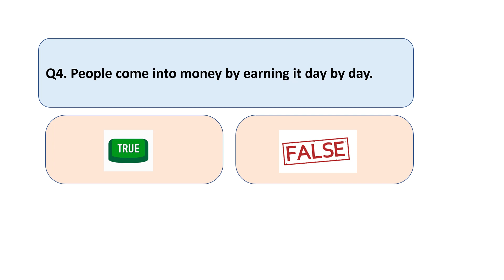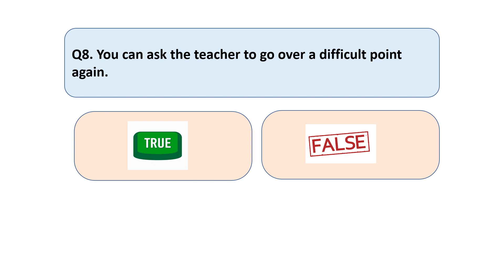Language Accuracy Basic 17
Open my hard drive link and download Basic Language Accuracy quizzes onto your PC or Laptop
Open my hard drive link and download Intermediate Language Accuracy quizzes onto your PC or Laptop
Basic accuracy 7A covers the following phrasal verbs
get over   turn down an offer     come into money
come across      go off        get round      go over
If the students are not sure of the answer, they can look up the meaning of the phrasal verb in the dictionary. Once the students have finished doing the quiz, they practice reading the correct accuracy answers in the last slide. This is intended to consolidate what they have learnt in the quiz.